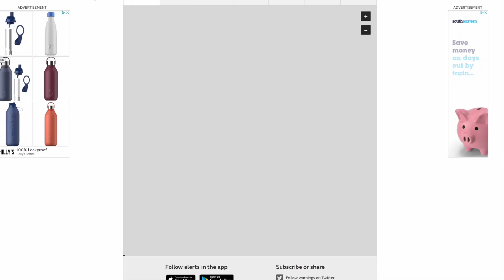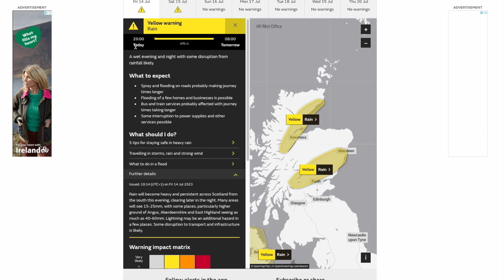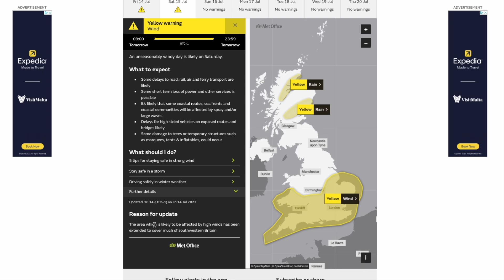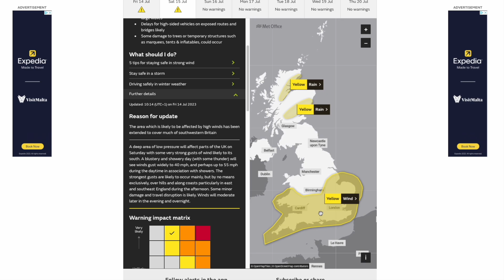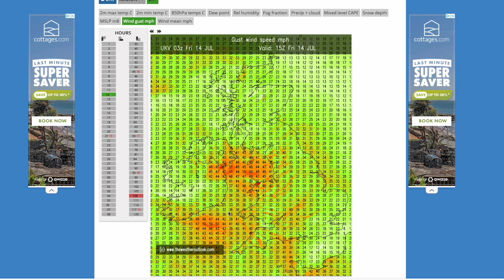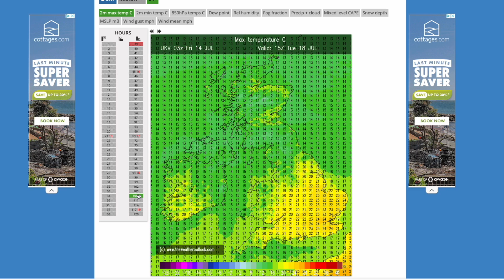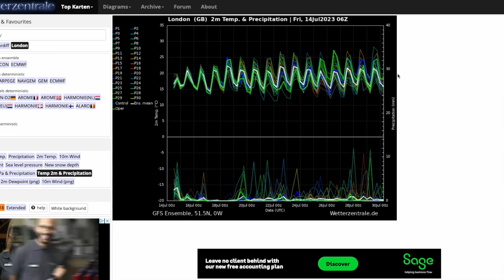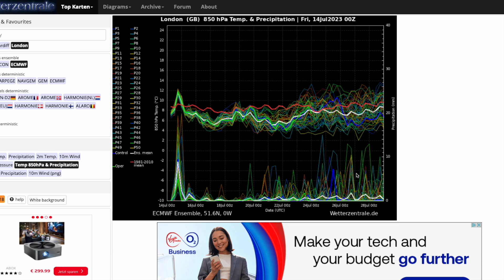Warnings Updated as Stormy Weather Arrives! 14th July 2023